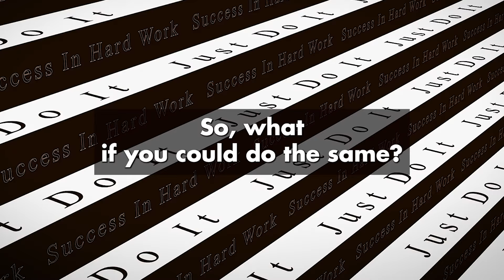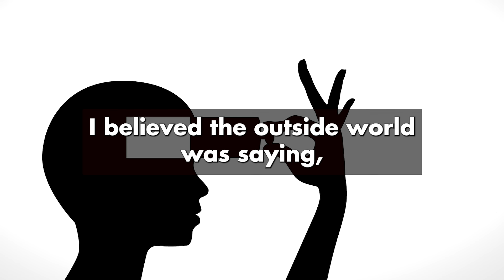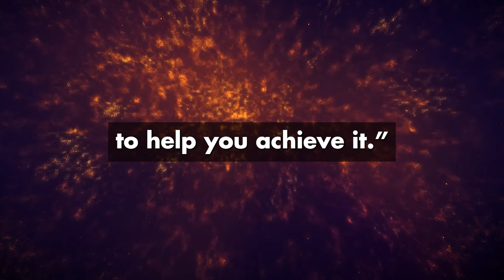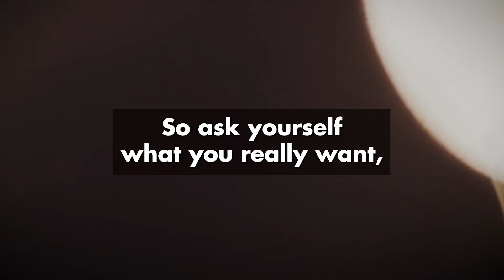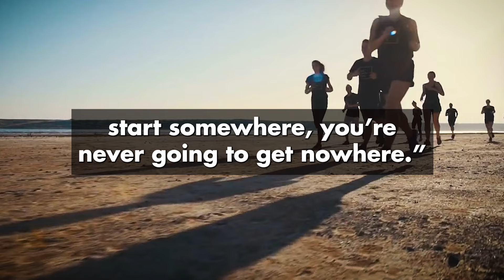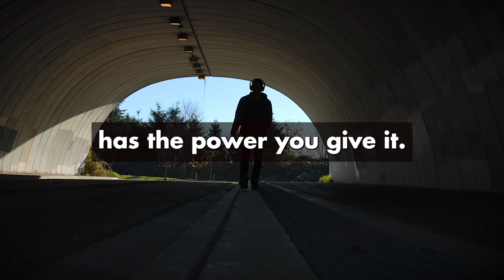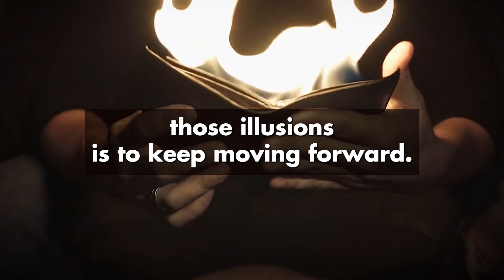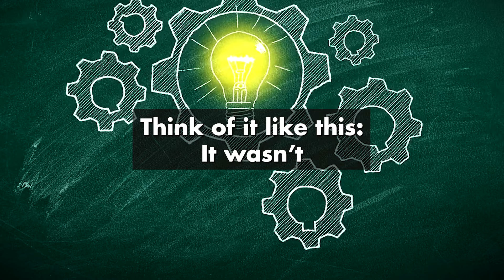HOW TO MANIFEST ANYTHING YOU WANT EASILY || Law of Attraction